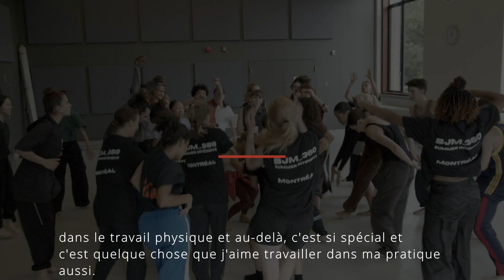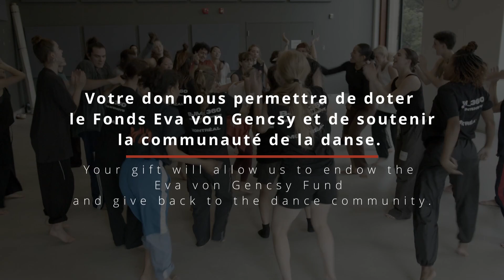Eva von Gencsy Video